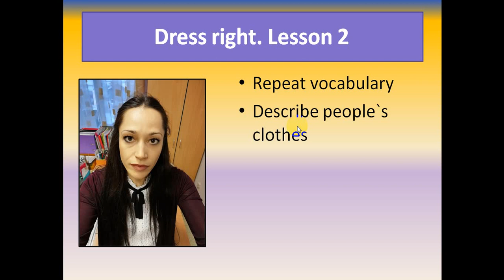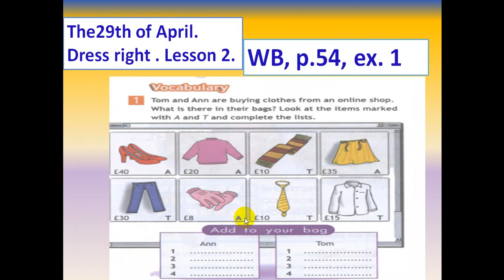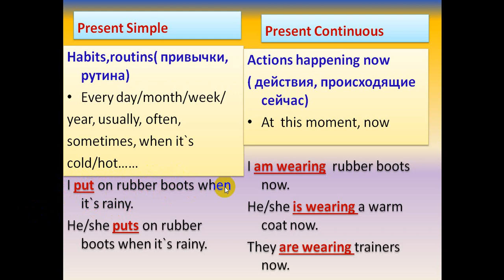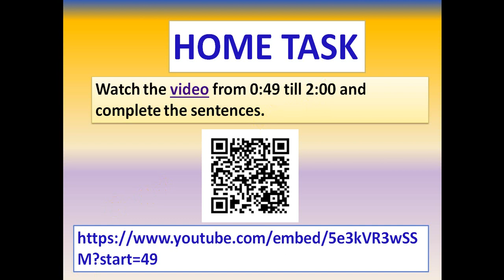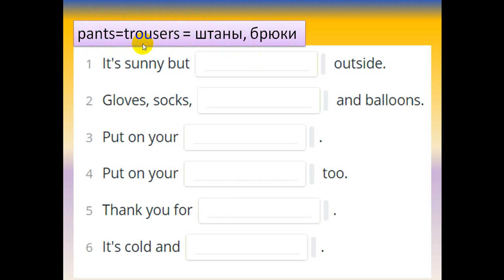29 04 2020 английский язык5 класс Хирная Н В